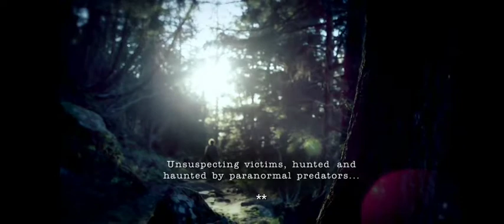Terror in the woods: cabin in the woods & Bigfoot encounter